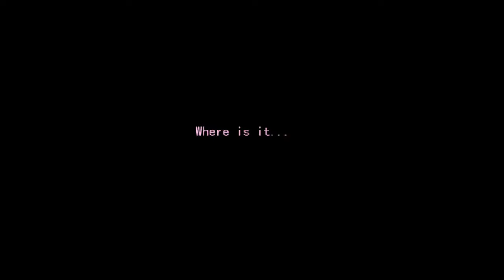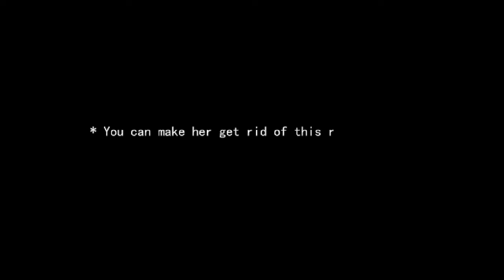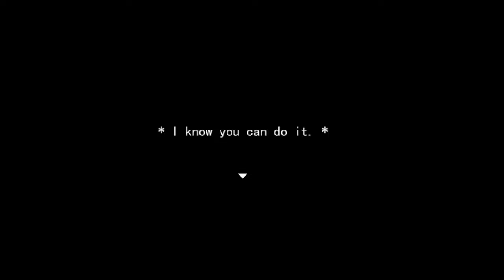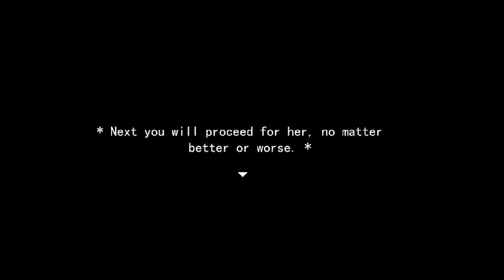Not The Turn I Expected- At Home Alone Final (part 1)- GamesRHard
Howdy Neighbors!
This is At Home Alone, a game where you play as a child who is at home alone and decides to invite random strangers into her house to play with her. This time, we get to yell at everyone's poor decisions!